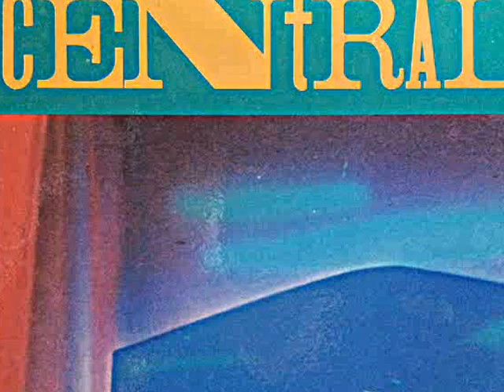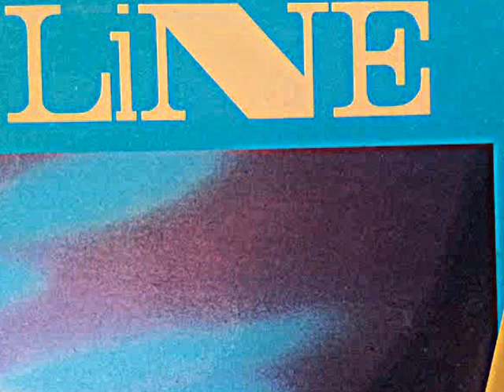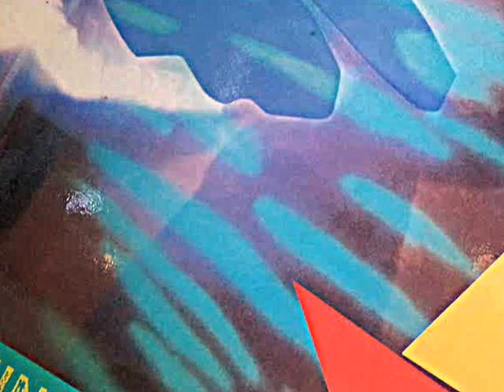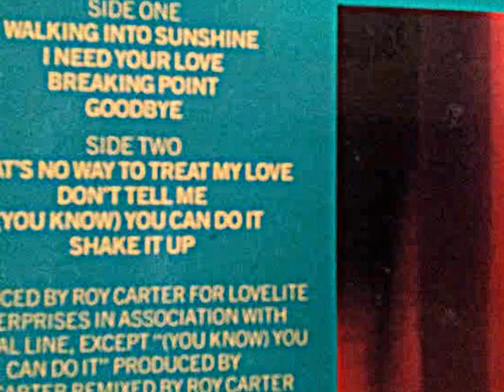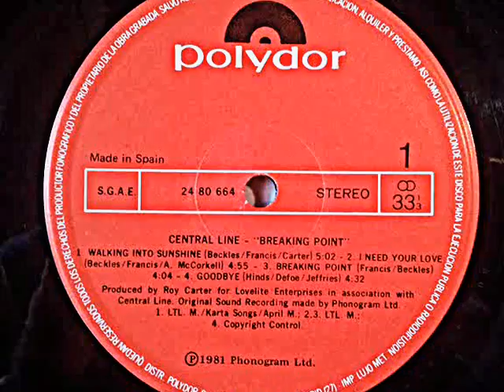CENTRAL LINE. "Walking into the sunshine". 1981. vinyl full track lp "Breaking point".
CENTRAL LINE.
"Walking into the sunshine". 1981. vinyl full track lp "Breaking point".
Phonogram, Polydor Records. Spain edition.